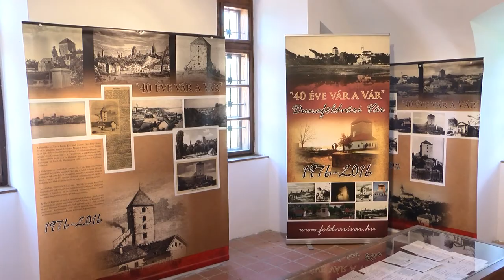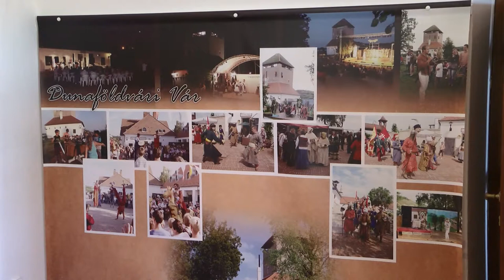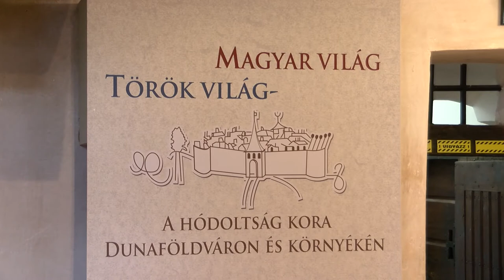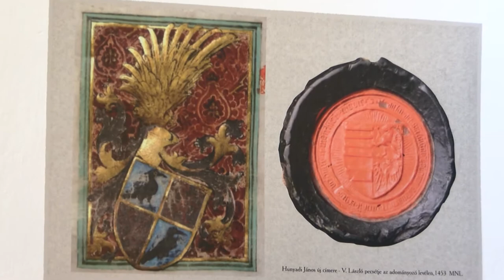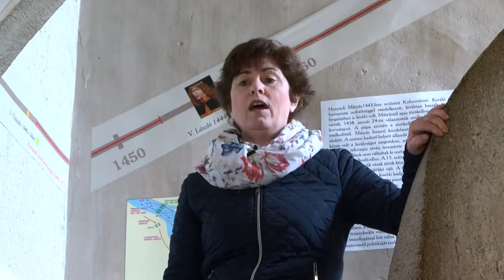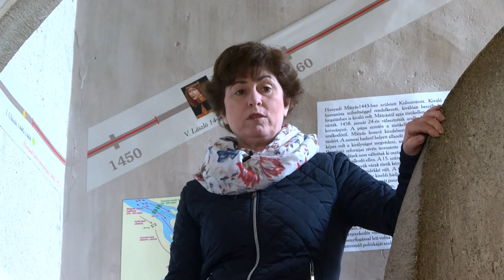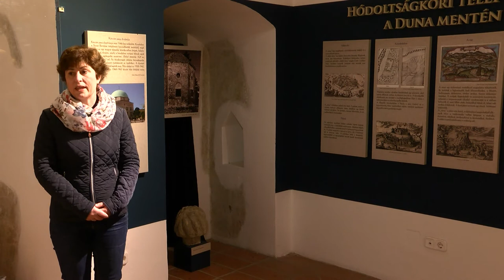Dunaföldvári vár - múzeumi séta 20200507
Dunaföldvár épített értékei közül is kiemelkedik a Vár. Az épületegyüttes számos kiállításnak ad helyet így a török kori Magyarország életét bemutatónak is. A következőkben  jöjjenek velünk egy  múzeumi sétára